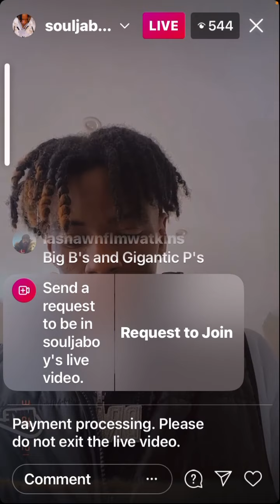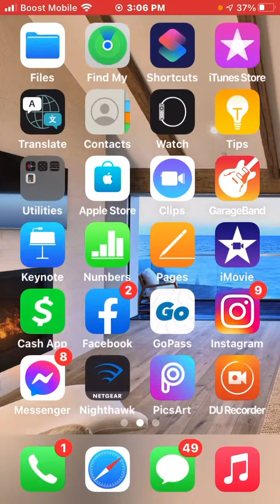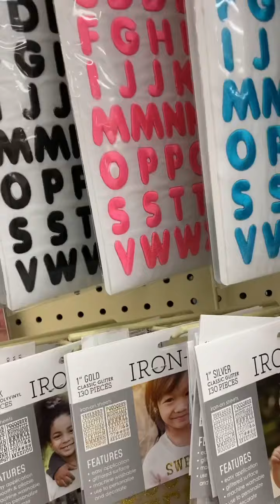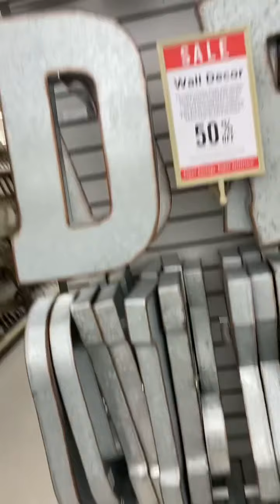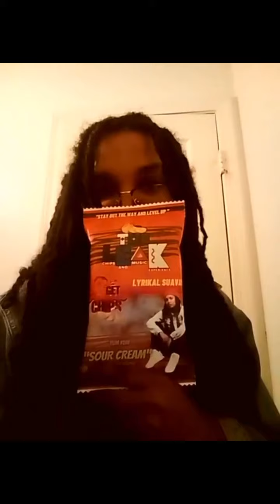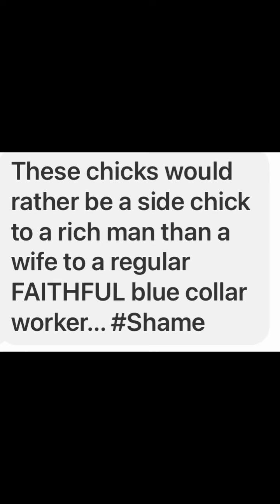I bought a badge w/@SouljaBoyTellemVEVO A Day In A Life Of @tiffanymdraper New Reactions LATER! 😊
Show this video some love if you want some more reaction videos from me today!!! TeamTiff 😚